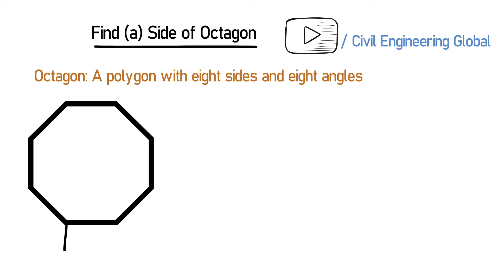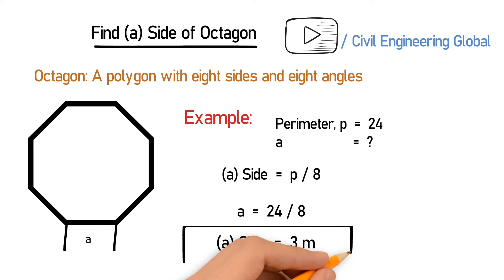How To Find (a) Side of an Octagon - Octagon Calculation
Octagon Calculation

Octagon